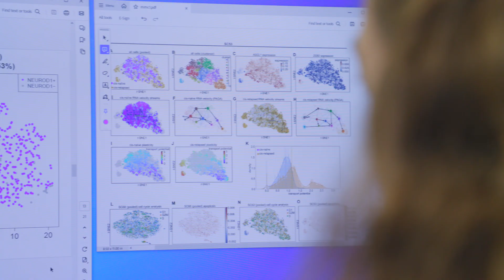TAMEST 2025 O’Donnell Award in Medicine: Lauren Averett Byers, M.D.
Internationally recognized physician-scientist Lauren Averett Byers, M.D., Professor and Thoracic Section Chief of Thoracic/Head and Neck Medical Oncology at MD Anderson, is the recipient of the 2025 Edith and Peter O’Donnell Award in Medicine from TAMEST. She was chosen for identifying novel therapeutic strategies and making fundamental discoveries related to small cell lung cancer (SCLC).